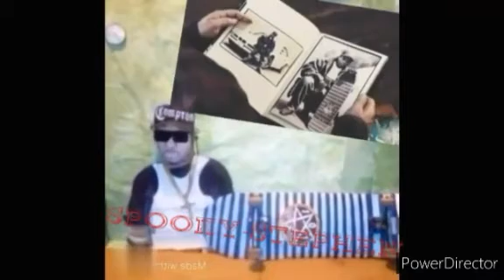Eazy-e & video "itz coming out" video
Eazy-e, Eric wright, N.W.A ,Ruthless records easy-e